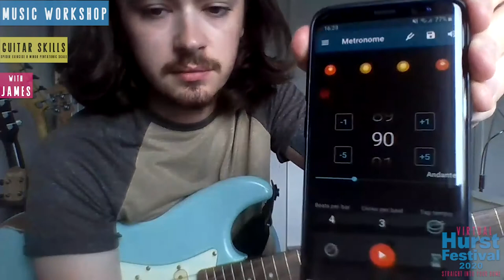Hurst Music Club Workshop with James (Guitar)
Come out and Practice your Guitar skills with James.
In this video he covers the Minor Pentatonic Scale and the Spider Exercise

This event is part of the Virtual Hurst Festival 2020 – an imaginative online version of Hurst Festival, 12th - 27th September this year, bringing you our usual high standard of over 40 booked events and acts – via our website, linking you to YouTube, that you can stream to your TV and straight into your home!

Hurst Festival is a Registered Charity - No. 1127445